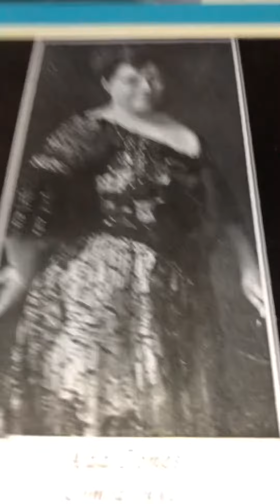Hugo Ada Jones 1908